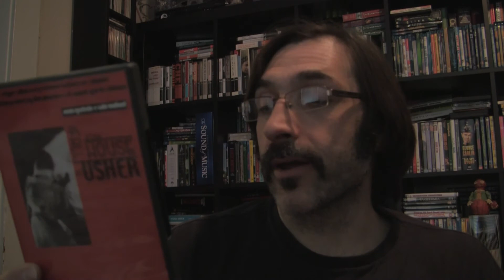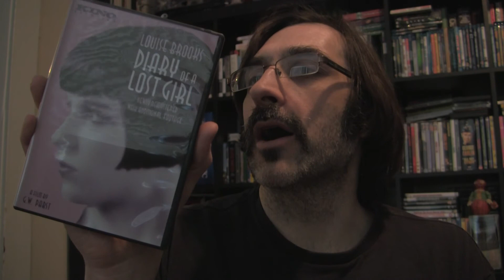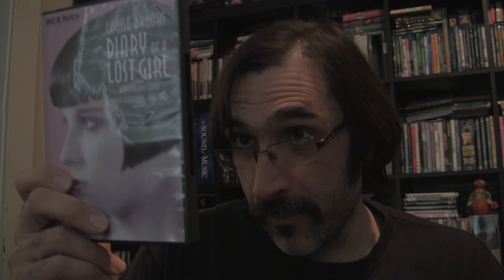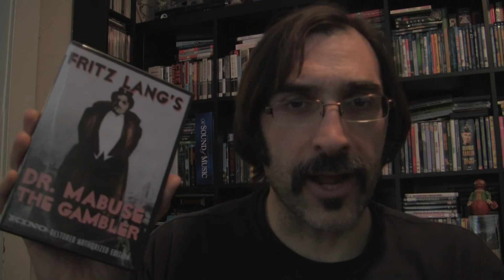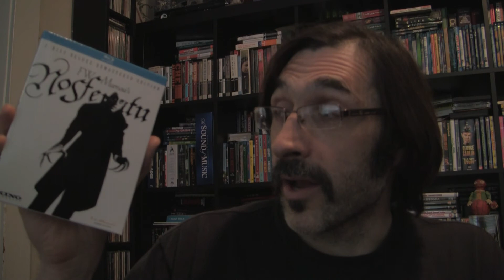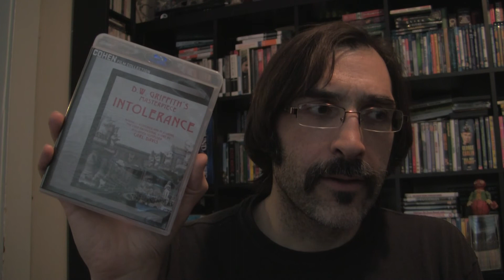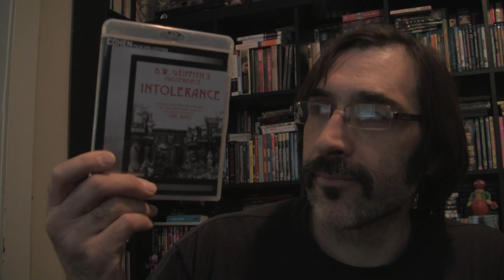My Silent Film Collection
Long time no see!  I go through my small collection of silent films.